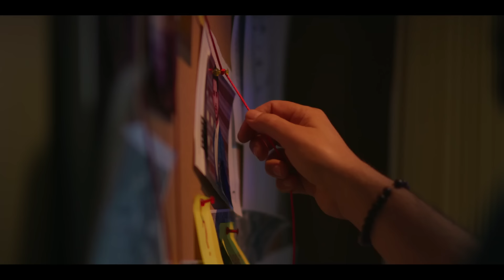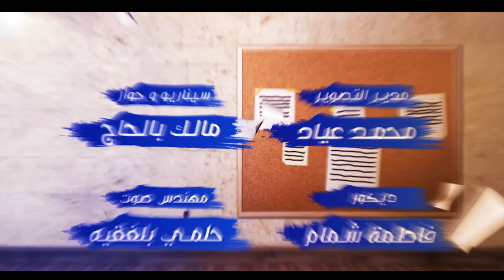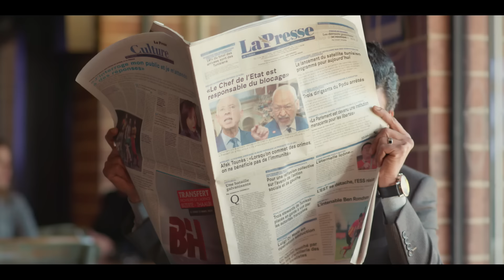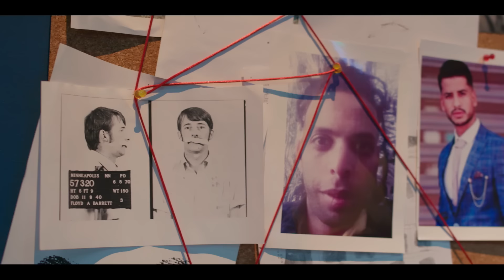16-16 Episode 15